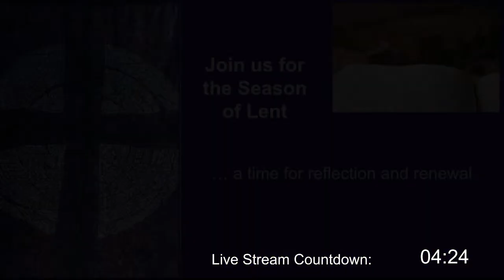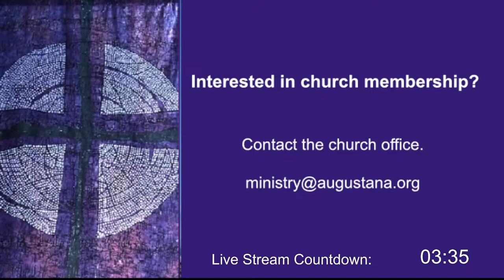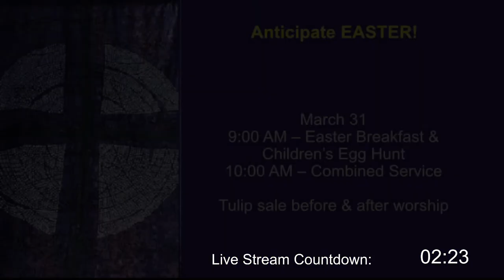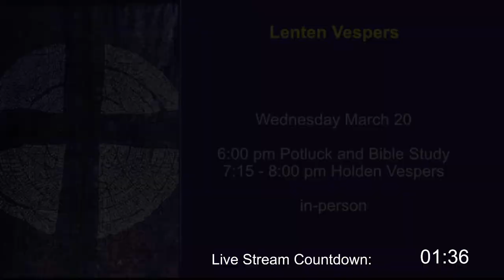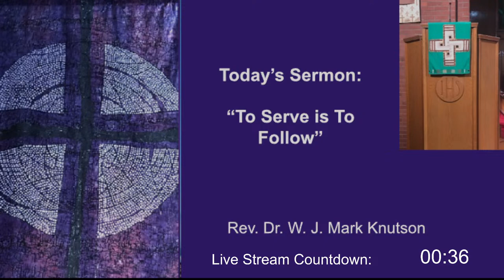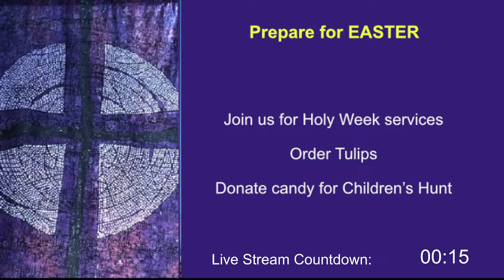March 17, 2024 Augustana Portland Livestream Worship.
We livestream every Sunday in English at 10 AM Pacific Time and in Spanish starting at 11:30-11:45 AM (on most Sundays) from our home in Portland, Oregon.  The English musical style rotates week-by-week between classical, contemporary, and jazz.